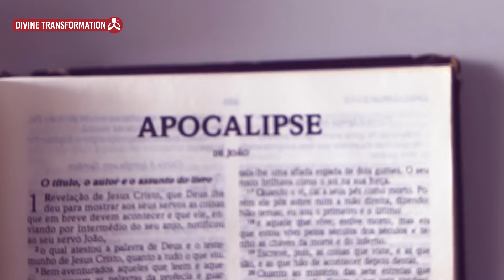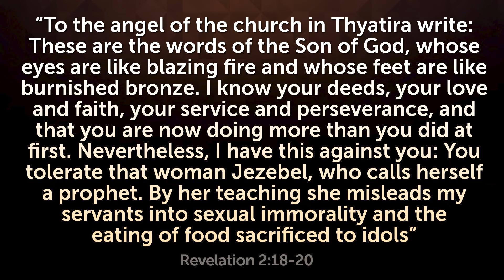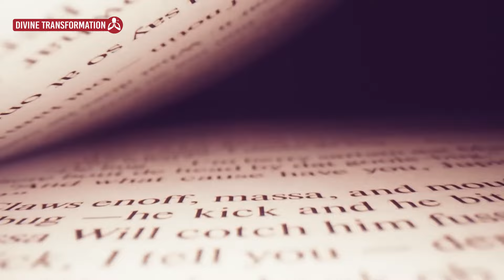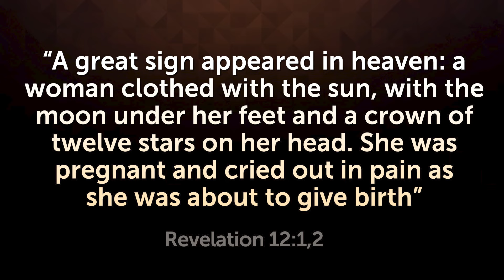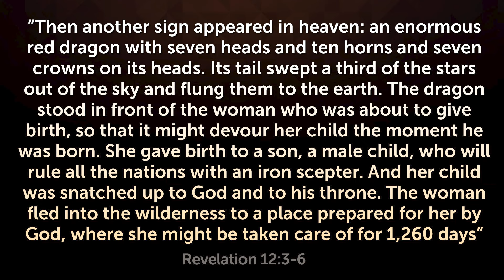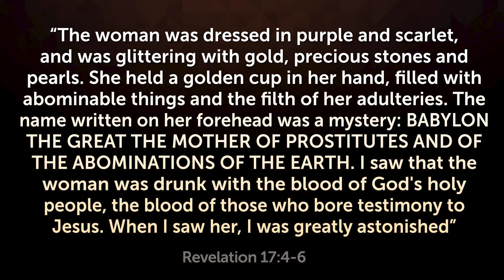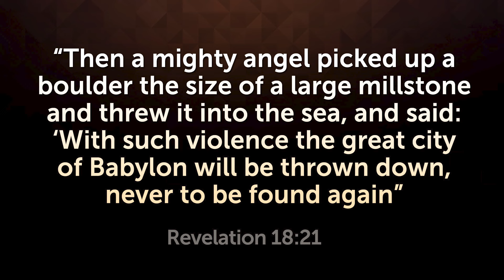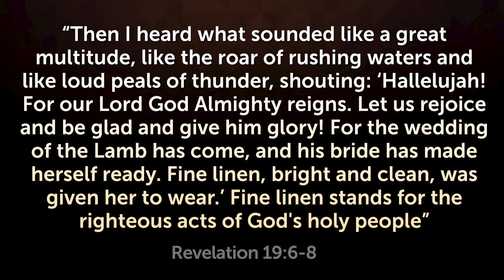These 4 WOMEN of the APOCALYPSE will SHOCK you!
You need to watch this video! These 4 women from the book of Revelation will shock you.